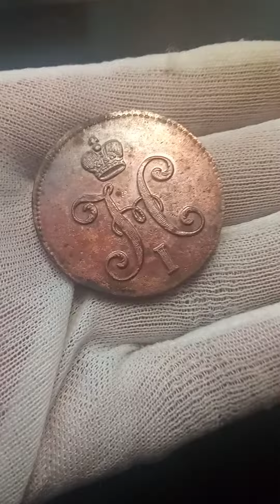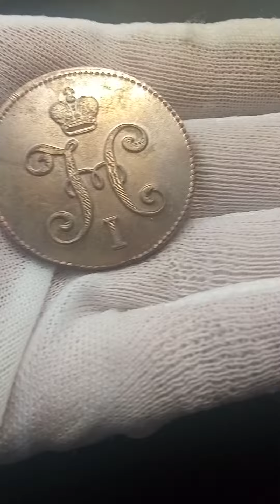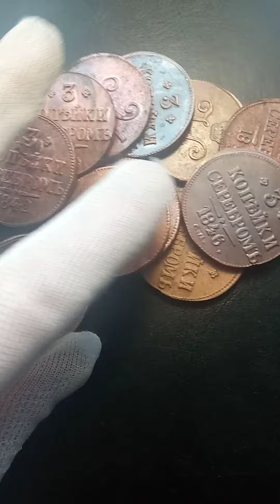3 копейки серебром. С.М. (R)1839-1848 г UNC !!!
по вопросам заказов писать тудаже